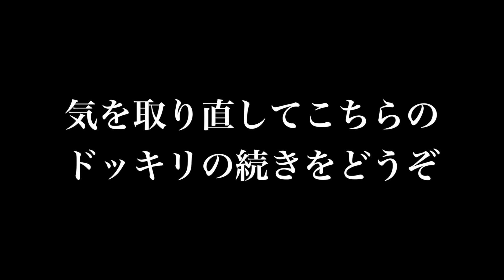フレンドにマウサーのふりをしてみたwww【R6S】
【よく使用しているフリーBGM・効果音など】(チャンネル概要にも記載あり)
［BGM］
・ DOVA-SYNDROME
・ H/MIX GALLERY